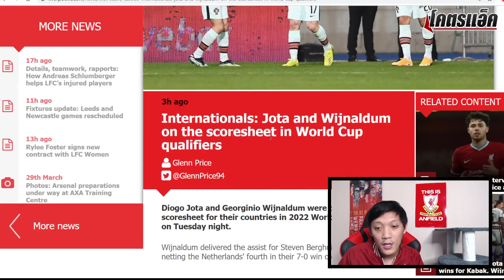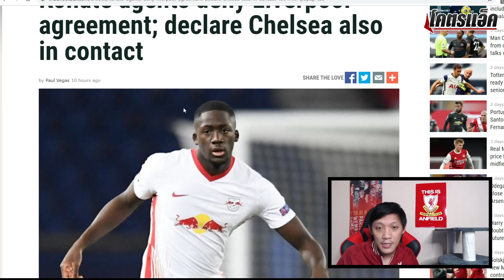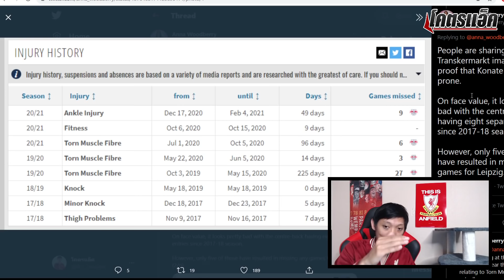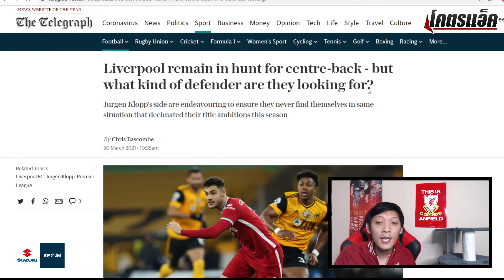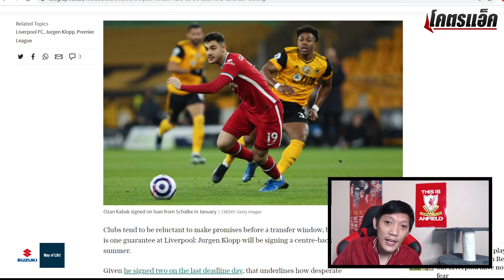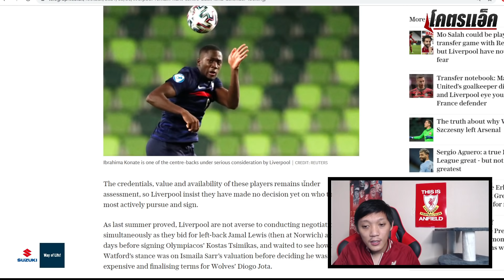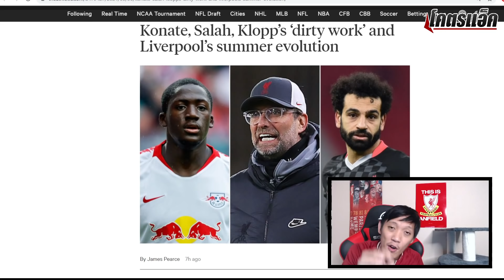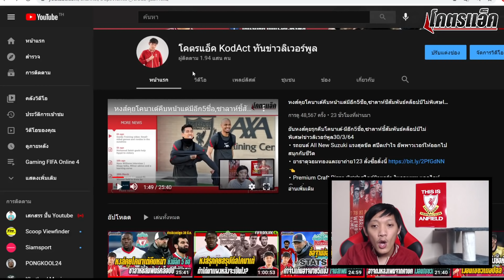คุ้ยวงในแผนซื้อหลังโคนาเต้-คาบัคยังไงต่อ?,Echoให้คำตอบกุนมีลุ้นไหม?lข่าวลิเวอร์พูล31/3/64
คุ้ยวงในแผนซื้อหลังโคนาเต้-คาบัค,Echoให้คำตอบมีลุ้นอเกวโร่ไหม?lข่าวลิเวอร์พูล31/3/64
◽️ รถยนต์ All New Suzuki แรงสุดขีด สปีดเร้าใจ อัพพาวเวอร์ให้ออกไปสนุกกับชีวิต